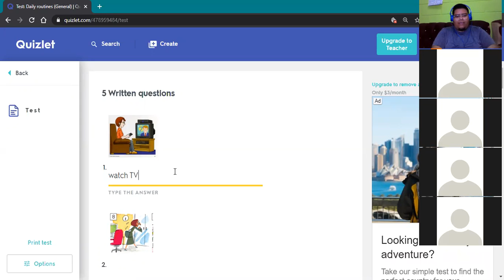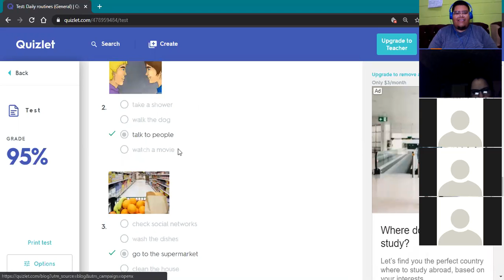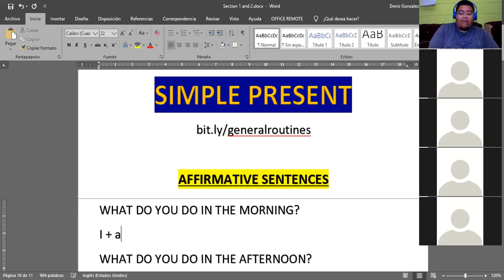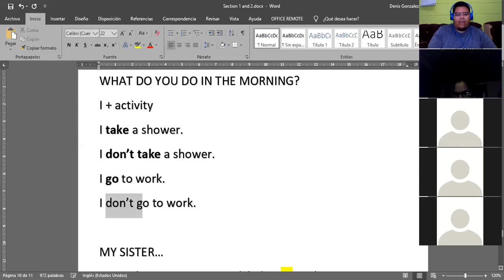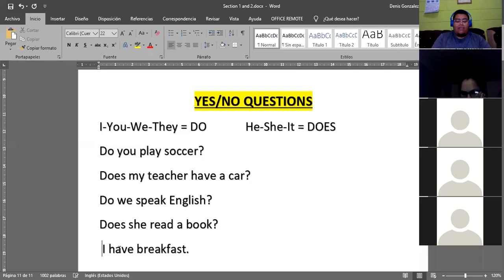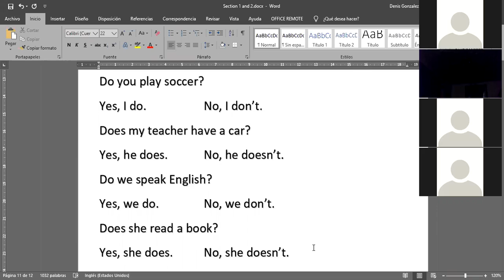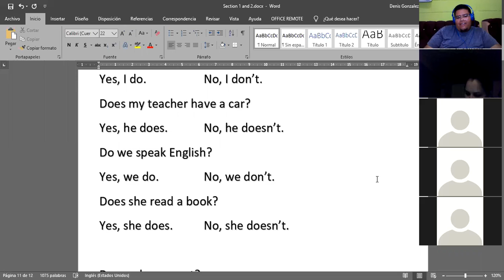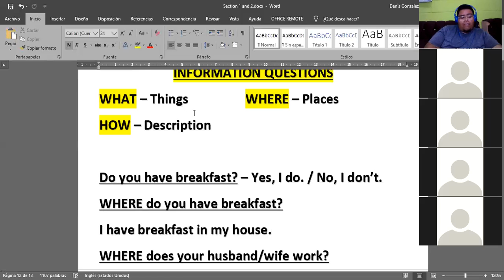Ingles Corporativo- January 30th, 2020 - Simple present Yes/no questions